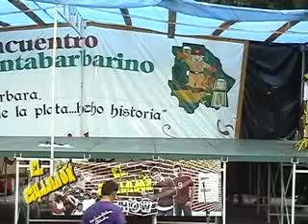Santa Barbara Chihuahua - El Callejon 4/6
El show del callejon en el encuentro Santa Barbarino